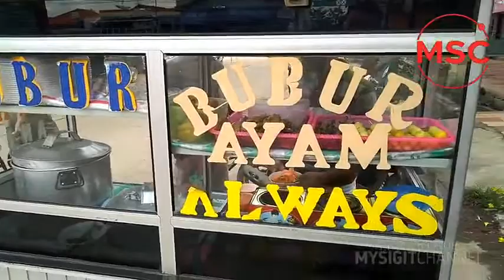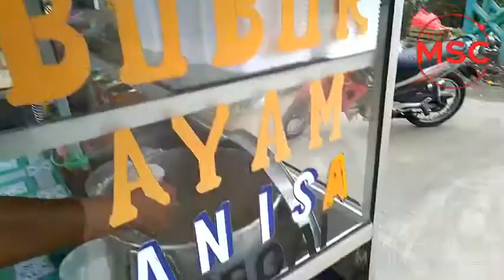Buka Cuma 3 Jam Setiap Hari!!! Bubur Ayam Taman Kebalen - Bekasi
Tempat penjual bubur ayam ada di sekitar daerah Bekasi, Jawa barat. Posisinya ada disekitar Taman Kebalen Bekasi.